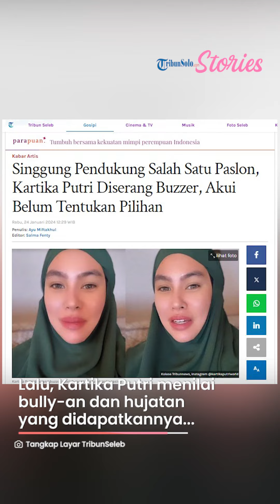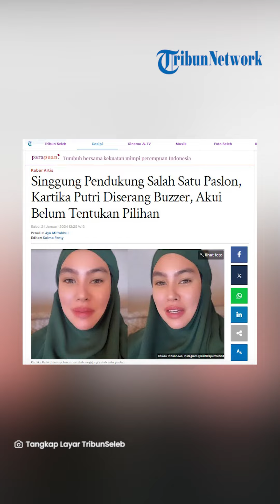Kartika Putri Diserang Buzzer Gegara Video Minta Capres-Cawapres Ngaji, Akui Belum Tentukan Pilihan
TRIBUNSOLO.COM - Kartika Putri sempat menyinggung pendukung dari salah satu paslon capres-cawapres 2024.

Lalu, Kartika Putri menilai bully-an dan hujatan yang didapatkannya bersumber dari para pendukung salah satu capres.

Namun, wanita yang akrab disapa Karput ini tidak secara gamblang menyebut pendukung paslon dengan nomor urutnya.

Walaupun begitu, tudingan tersebut ditanggapi serius oleh warganet.

Hingga kini istri dari Habib Usman bin Yahya itu mengaku sosial medianya diserang oleh buzzer.

"Buat semua buzzer-buzzer yang nyerang aku, padahal aku nggak nyebutin paslon nomor berapa," terang Kartika Putri dalam Instagram Story-nya, Rabu (24/1/2024).

Alih-alih marah, ia malah meminta agar bersabar.

Takutnya paslon yang dipilih Kartika nanti sama dengan yang kini dibela oleh para buzzer.

"Sabar tenang dulu, udah nyerang capek-capek tahunya kita satu pilihan," lanjutnya.

Pun wanita 33 tahun ini masih mengatakan belum menentukan pilihan calon presiden dan calon wakil presiden.

Ia berjanji akan menyampaikan dengan segara jika nantinya sudah membuat keputusan.

"Nanti kalau aku udah yakin aku umumin," tutur Kartika.

Lalu mengetahui videonya meminta capres-cawapres dites mengaji viral hingga memicu pro kontra, Kartika segera meminta maaf.

Kartika merasa takut video permintaannya itu malah membuat sebagaian orang merasa tidak nyaman.

"Aku minta maaf banget seandainya video aku itu membuat beberapa orang jadi tidak nyaman, nggak happy," ucapnya lagi.

Bagi sesama muslim, Kartika mengatakan hanya bisa mengingatkan supaya tidak berlebihan dalam memberikan dukungan.

Bahkan, sampai membuat seseorang kehilangan akal saat membela sosok capres-cawapres pilihannya.

"Tapi sesama manusia aku cuman mau mengingatkan lagi, jangan terlalu berlebihan dalam mendukung seseorang sampai merugikan diri kita sendiri," terang Kartika.

"Sampai membuat kita kehilangan akal, kehilangan hati nurani, kehilangan adab jadi tetap dukung dengan semangat. Cuekin paslon yang tidak kalian pilih, fokus sama paslon yang kalian pilih," jelasnya.

Artikel ini telah tayang di Tribunnews.com dengan judul Singgung Pendukung Salah Satu Paslon, Kartika Putri Diserang Buzzer, Akui Belum Tentukan Pilihan,
Penulis: Ayu Miftakhul

VP: TEGAR